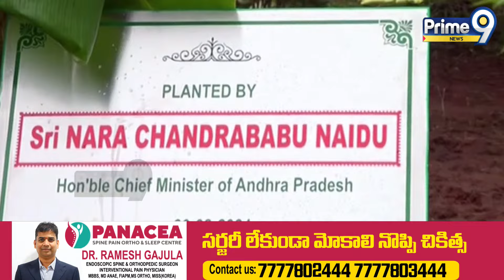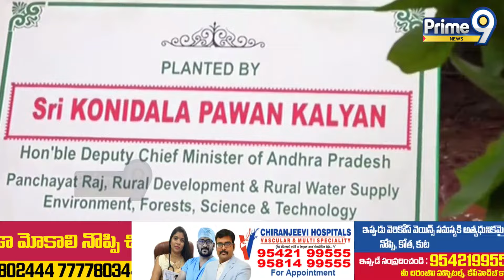ఇది డిప్యూటీ సీఎం నిర్ణయమే..పవన్ పై చంద్రబాబు పొగడ్తలు | Chandrababu Great Words About Pawan Kalyan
LIVE🔴-వన మహోత్సవంలో పవన్,చంద్రబాబు..ప్రత్యక్ష ప్రసారం | Chandrababu , Pawan Public Meeting | Prime9